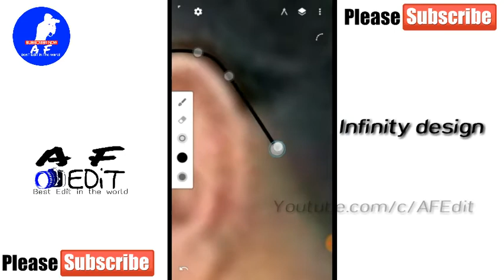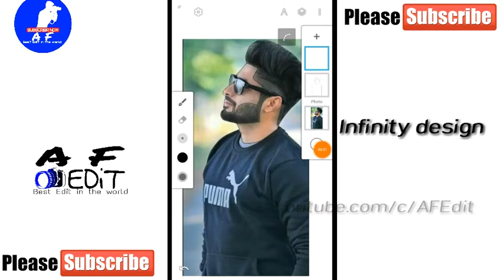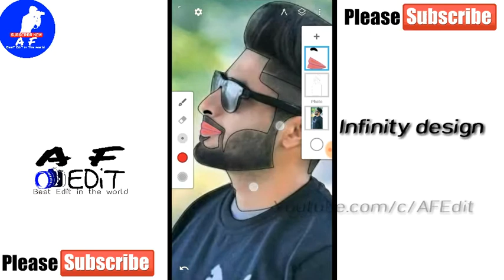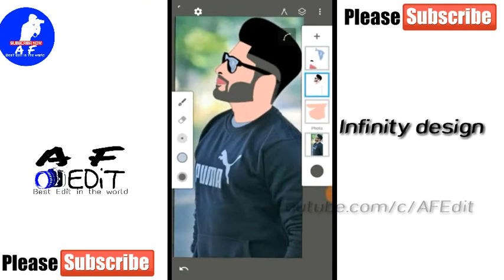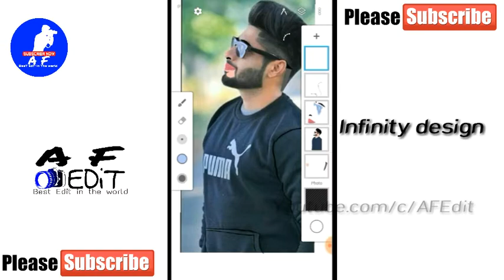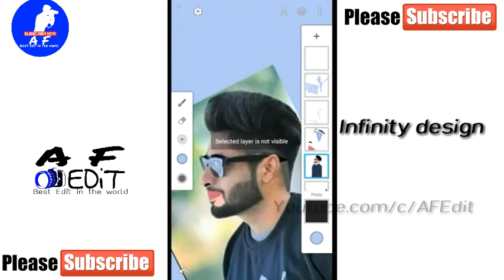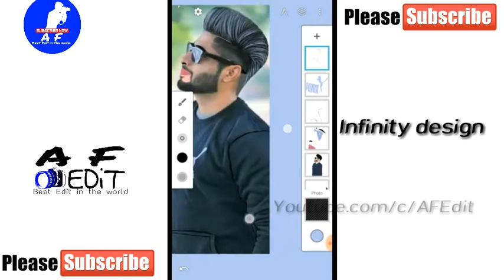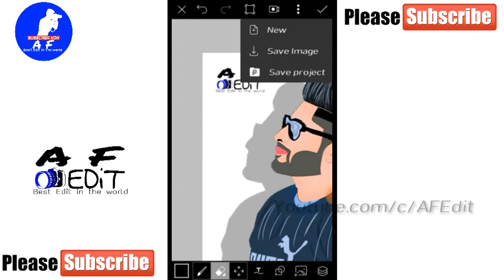New Vector art Editing in Cartoon Edit ||Android app design By A F EdiT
Hii friends

Bike video and Vlogs

Only Cartoon Editing karwani He To Instagram par msg karo  Fast

Super vector Editing 2018,
Real vector image 2018,
Best vector Editng for Android app design,
cartoon image ,
vector Editing,
Infinity design app Editing,
Vecto Editing By Design,
Cartoon Editing By Design, ultimate Eraser Editing,
picsart Editing,
Only Android app Editing,

Video kesi lagi comment karke jarur btana Friends Our video acha lage to chennal Subscrbe jarur karna friends our LIKE BHI KARNA PLEASE

Is video ka part (1) Editing hai
 part (2) Aane Wala Hai is se Acha Vector Editing Rahega Friands

Like.      .. SHARE...   ..SUBSCRBE

A F Edit
afedit